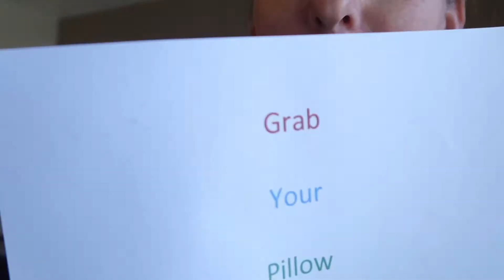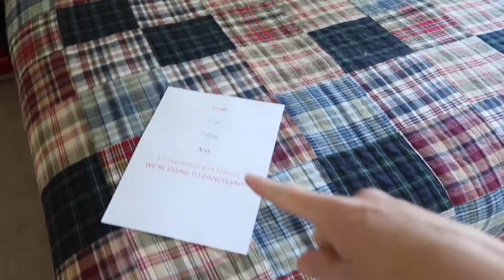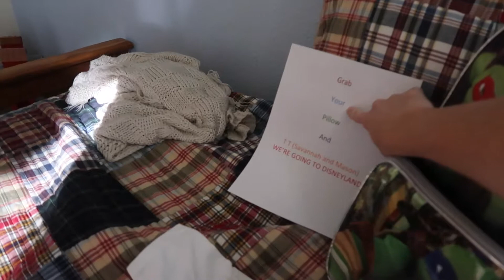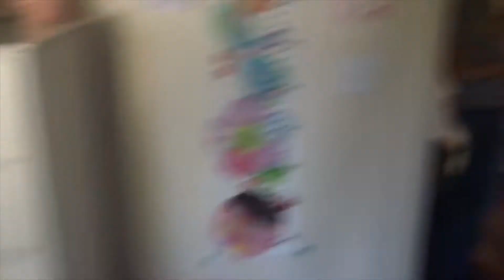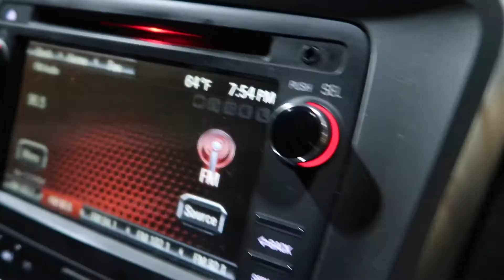THE BIG SURPRISE! GOING TO DISNEYLAND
The big Surprise!  Going to Disneyland. In this video we surprise the kids with a trip to Disneyland.  They have been asking for months when we will go and today is the day!!  They love staying at hotels so that was another plus.

canon g7x mark II

Vera Bradley cross body purse

My favorite Young living products
Lavendar
Frankincense
Valerian
Purification
Valor
Thieves